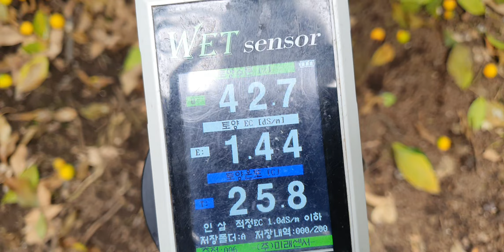제주도 밀감 해거리 귤 낙과방지 엽면시비 설탕 맹물시비 색내기 웃비료 당도 저장양분 내년농사 황금알농법 영농교육